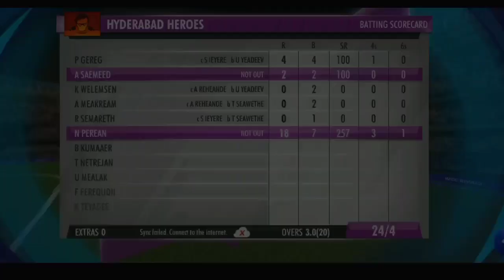wcc3 match highlights